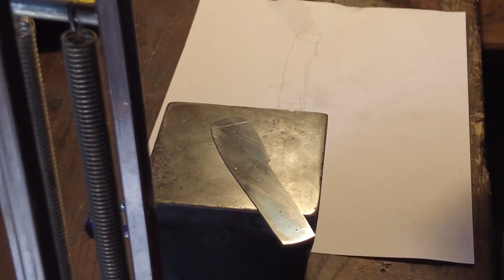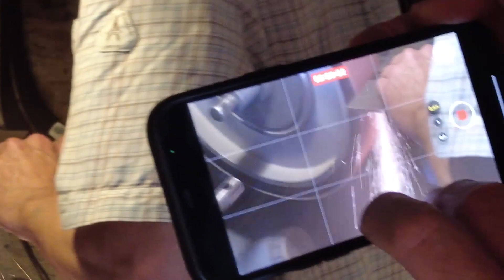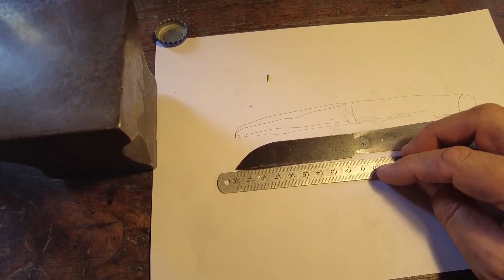Messerbau mit MATHIEU HERRERO Template Entwicklung (Maître coutelier français #2) Tools For Gents